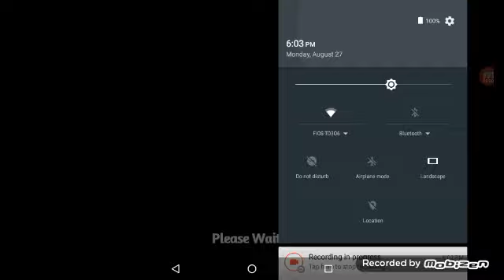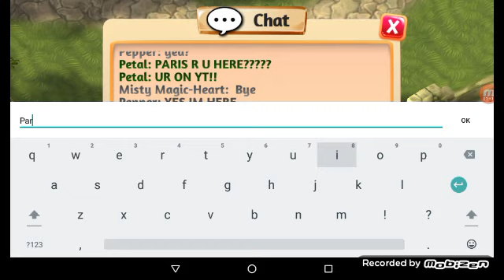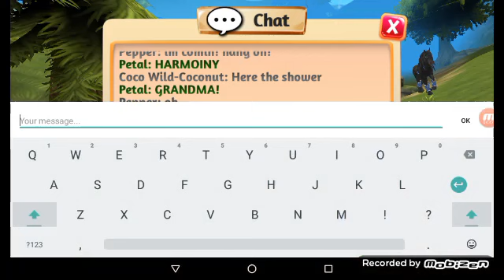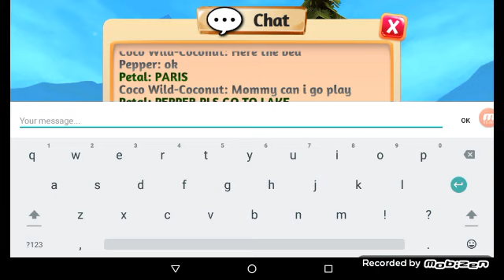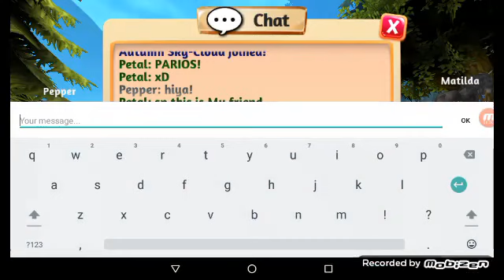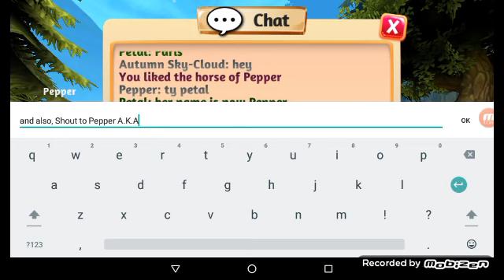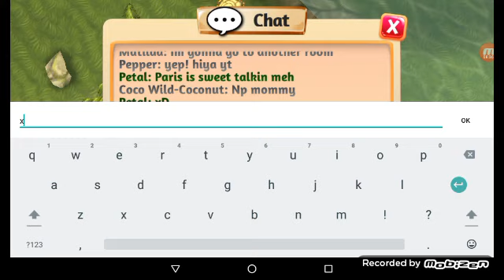MEETING PARIS ALSO KNOWN AS PEPPER!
Its been two months since I saw her... Now I see her! Her name is now Pepper! So yeah,
Shoutout to her! :) she and I are Bff's I love her, and she loves me! :) the power of friendship .

Priceless.